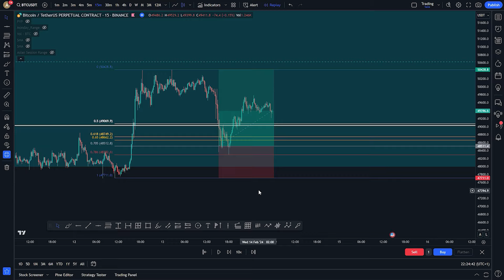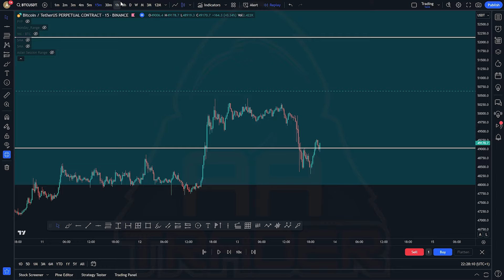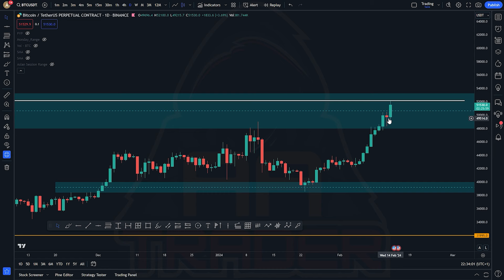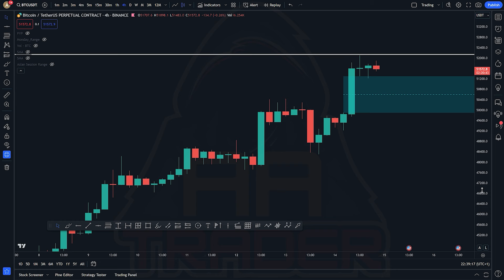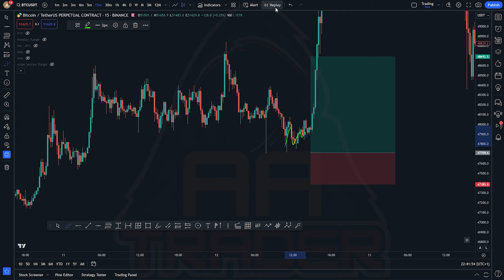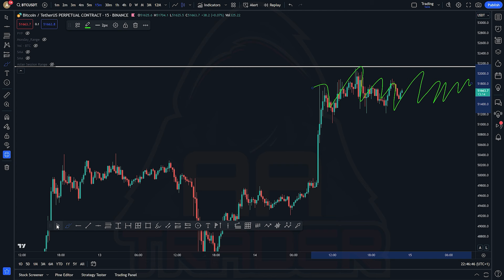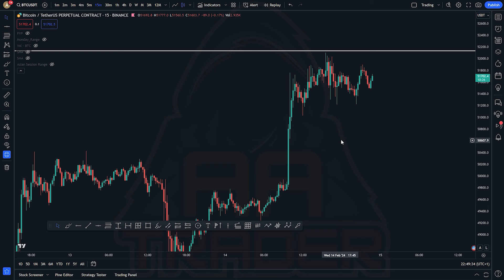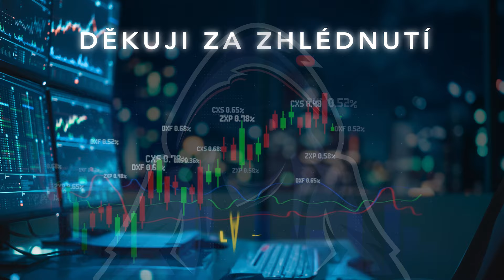Cesta na 60k? 📈 BITCOIN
Ahoj,

SPOUŠTÍME DISCORD!

Drazí diváci, po roce točení jsme se rozhodli uveřejnit naší práci. Do této chvíle jsme provozovali uzavřenou skupinu traderů na discordu, kde jsme vypracovali souhrn legislativy ohledně krypta, postujeme zde události i novinky ze světa kryptoměn a také zde prezentujeme naší obchodní strategii, včetně signálů. Mimo jiné zde najdeš edukativní videa, slovník pojmů, či tě naučíme jak ochránit své prostředky. Nyní máš možnost se připojit i ty!

BTC - 1JBeGGGZZ6Y4N2K6xtHnksSpg8BWrdwbR9
ETH - 0x6a1b69b916a7425f7fa9bad39f8ba0e68404aba6
LTC - LeuCfaFcVRxZ9scBNBGekAZmA5dtATZTGv

00:00 Úvod
00:46 Informace o kanálu
01:45 Rozbor vývoje
04:30 Monthly TF
05:55 Weekly TF
07:27 Daily TF
10:08 4H TF
14:20 Hledání setupu
16:20 Agresivní nebo defenzivní setup
22:05 1H TF
22:25 nižší TF
22:45 Události
23:40 Informace o kanálu
25:30 Bitcoin
29:40 Závěr